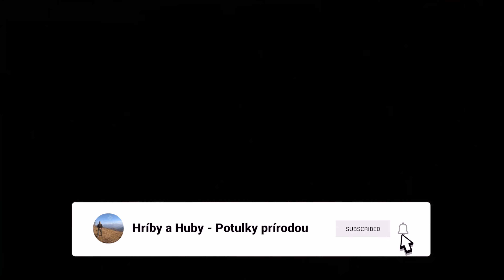ZHODY 2023 - môjmu oku neutiekol, jelení zhod / ZRZUTY 2023 - zrzut jelenia Aganc Antlers